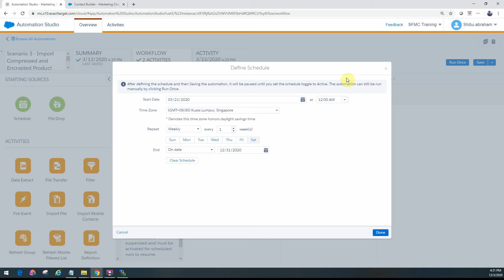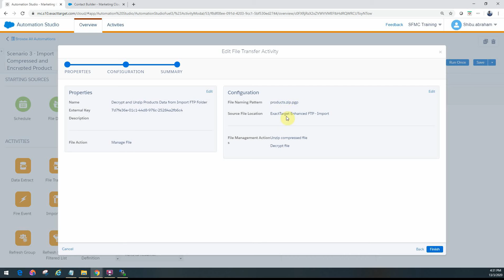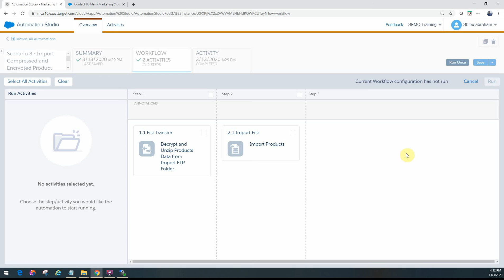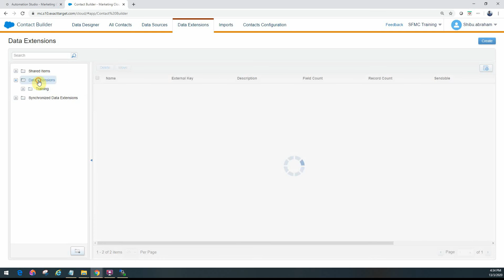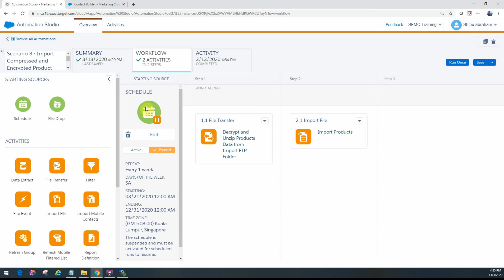6.3 Automation Studio - FileAutomWkflw - Scenario3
SFMC Automation Studio - FileBasedAutomationWorkflows - Scenario 3